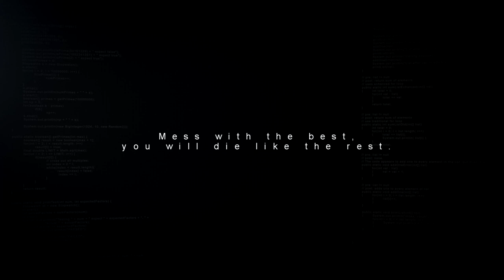TOTAL WAR : Three Kingdoms - NEW A Hero's Journey Trailer (2019) HD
Legendary hero Zhuge Liang wanders ancient China searching for a worthy master in the latest Total War: THREE KINGDOMS cinematic. A stunning showcase of the varied land your dynasty could stretch across.